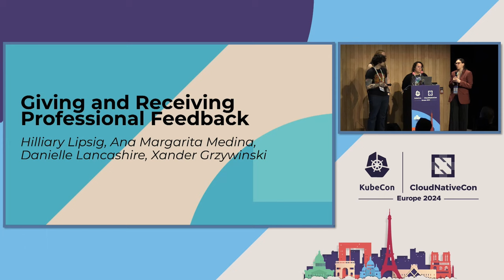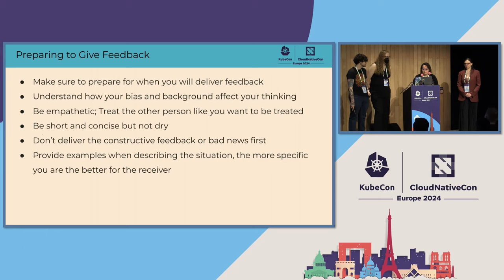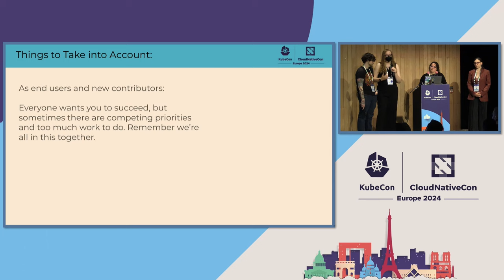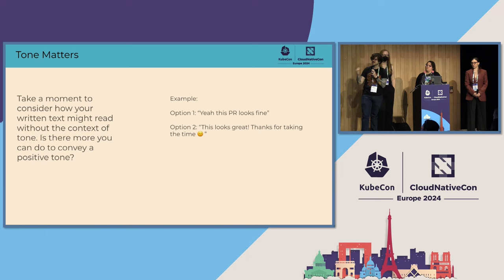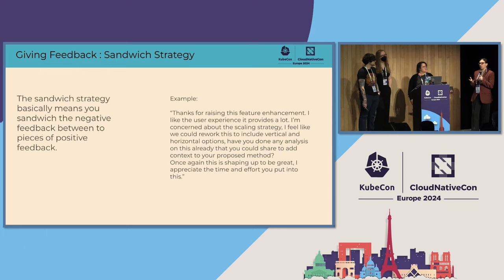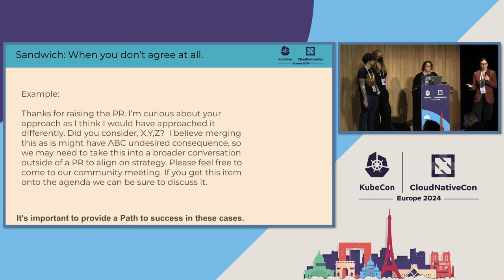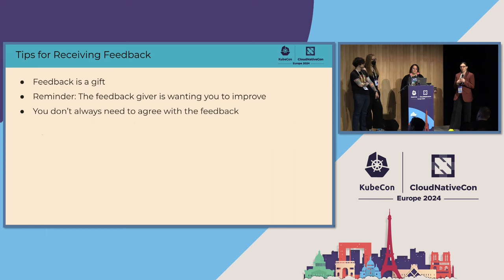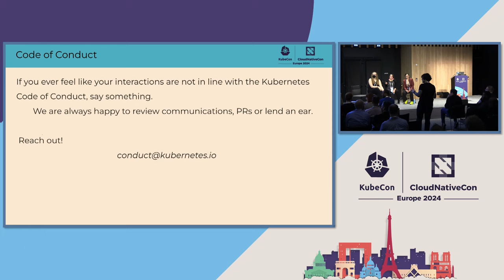Giving and Receiving Professional Feedback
Giving and Receiving Professional Feedback - Hilliary Lipsig, Red Hat; Ana Margarita Medina, Lightstep; Danielle Lancashire, Fermyon; Xander Grzywinski, Microsoft

Kubernetes Code of Conduct committee presents: Tips for giving and receiving Professional Feedback. We communicate with each other daily, but one of the hardest forms of communication is feedback, especially when criticism may need to be a part of the feedback. One of the hardest parts of asynchronous feedback in a global organization is how to give that feedback, where tone will not be present and language barriers may result in our words being translated by a 3rd party translation tool. In this session we’ll share patterns and examples of feedback and criticism that can be applied to Pull Request reviews, strategies for disagreeing professionally, and how to examine feedback and criticism you receive.